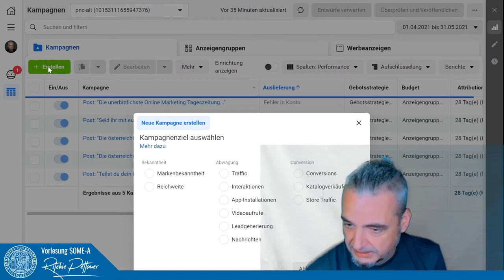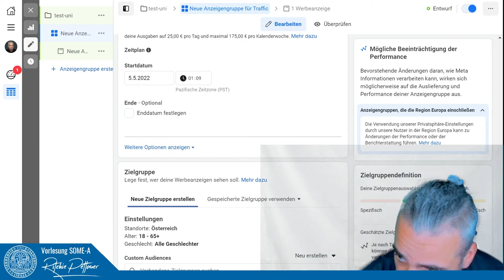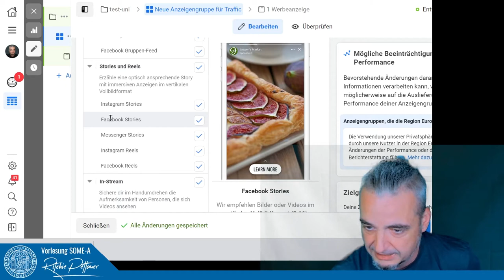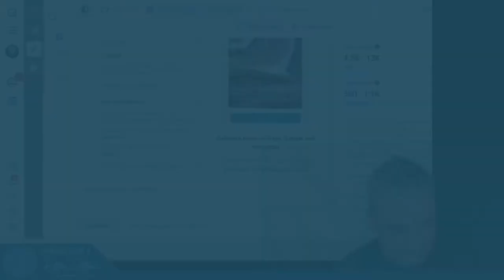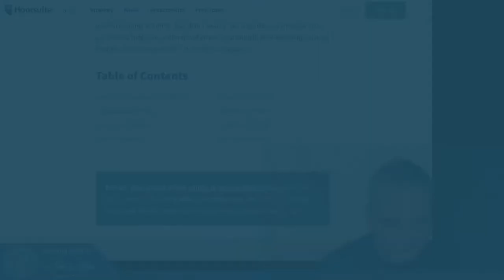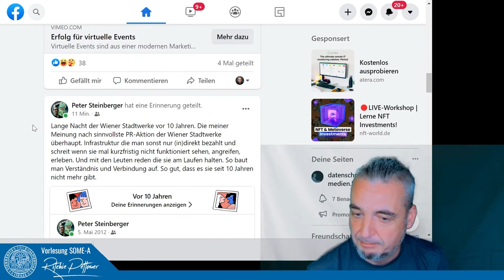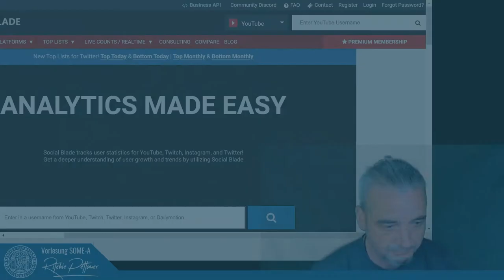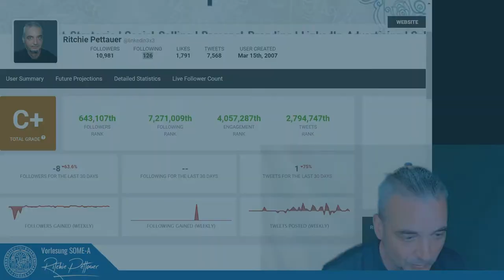Social Media 07: Social Media & Influencer Marketing (Vorlesung SOME A | Universität Wien)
Social Media Media Marketing kommt in unterschiedlichen Geschmacksrichtungen: Neben den Kampagnen, die über die Ad-Manager-Interfaces der jeweiligen Plattformen geschalten werden, gewann in den letzten Jahren Influencer-Marketing an immer stärkerer Bedeutung. Im Zentrum der Attraktivität dieser Werbeform steht dabei die Glaubwürdigkeit der jeweiligen Absender:innen in ihrer Community.

Dieses Video ist Teil der Vorlesung "SOME A Theorie und Praxis von Social Media-Kommunikation A" des Instituts für Publizistik- und Kommunikationswissenschaft der Universität Wien.

Die Zusammenfassung und weiterführende Links finden Teilnehmer:innen im Moodle zur Vorlesung.